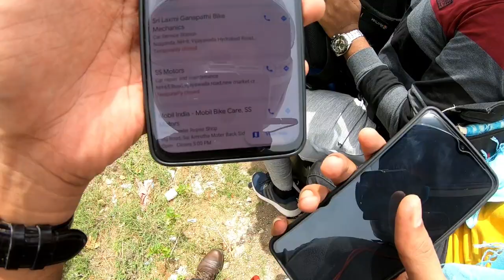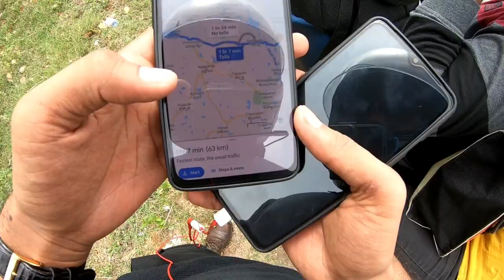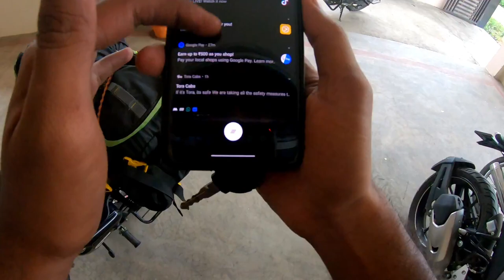Ride to hometown | Hyderabad to Palvancha | Telugu MotoVlog